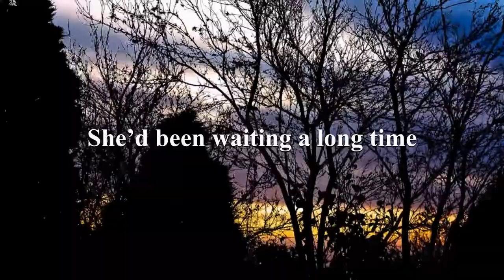Hushabye book trailer: A spooky book for kids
The book trailer for my middle grade horror novel Hush-a-bye, published in 2021 by Viking Children's Books/Penguin Random House.

This trailer is recommended for children. Some adults may find it a little too creepy and should probably cover their eyes until it is over.

What the book is about:
Lucy Bloom dreads eighth grade. She’s too shy to confront bullies or stand up for her younger sister. She’d rather close her eyes and pretend to disappear. Then she stumbles across a doll’s head along the riverbank, and weird things start happening. The doll somehow has the power to make sure whoever smacks Lucy and her sister down think twice about doing it again.

But Lucy discovers the doll’s motives are sinister as its control over her sister grows. Before it's too late, Lucy must find the voice she’s never raised and the courage she’s never felt to stop the doll and save her sister.

Trailer sources, or what I used to put this together :

Video software: Open Shot Video Editor
Possessed Doll music theme : Purple Planet Music

Sound Files:
From Freesound
  AlucardsBride : come-out-and-play-with-me-creepy
  Tuhinpaul: young-girls-giggling-and-laughing
  DreStortion: sqreech

Video Files
 From istockphoto
  Ramil Shairov: Eye of the doll turns on the camera
 From vidveo
  Nature Clip: Spooky Shaky Tree Sunrise
  Anomalous Curiosities: Decomposing Doll
 From Pexels
  Pixabay: Sun-glaring-down-the-trees
  Pixabay:  Walking around the forest
  The Element: Thunder and Flash of Lightning